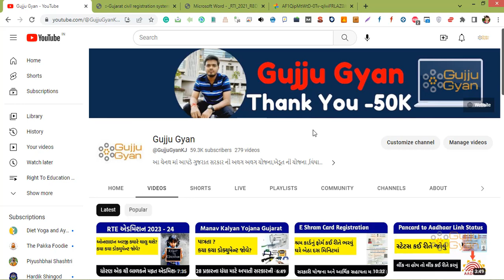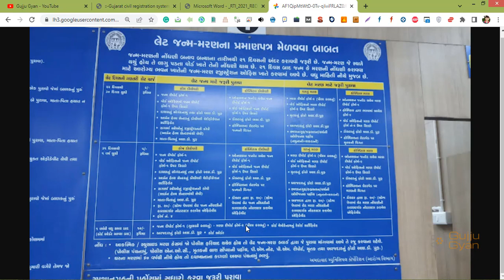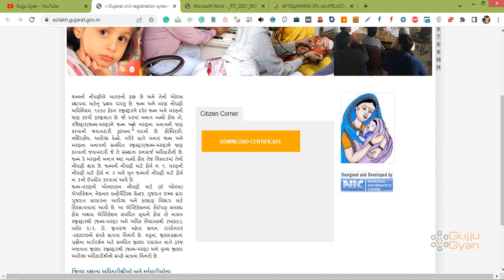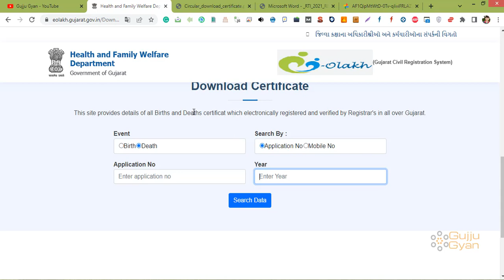Death Certificate Process Gujarat | Maran Nodhani Gujarat | Late Death Certificate Gujarat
Jay hind, aa video ma apade vat karvana chiye death certifcate yetale ke metan nodhani kai rite karvi sako tane death cerficate kai rite kadhavi sako yeni vat apade aa video ma karvana chiye